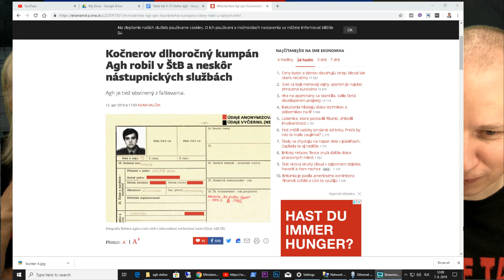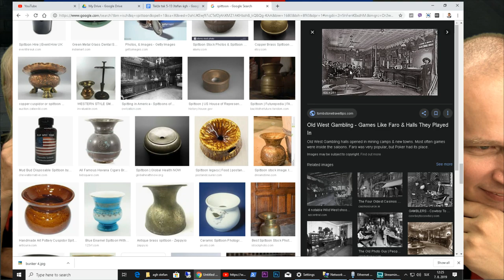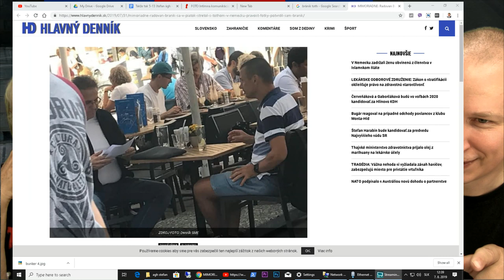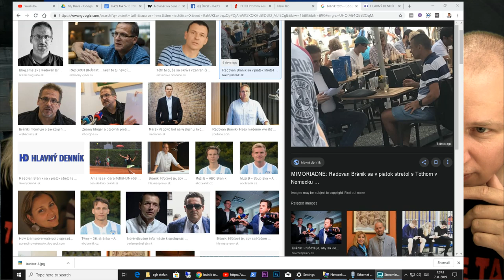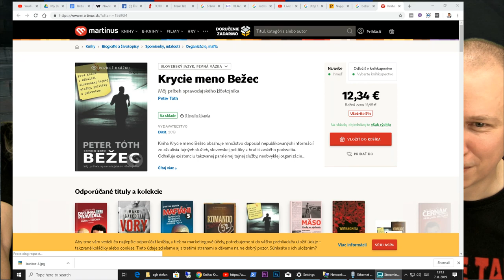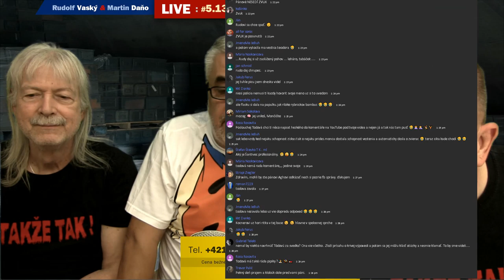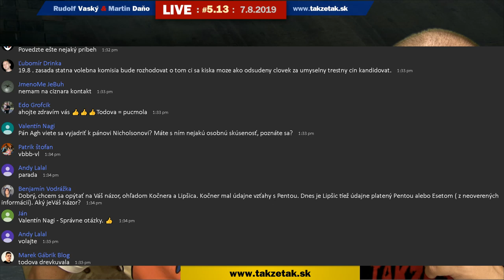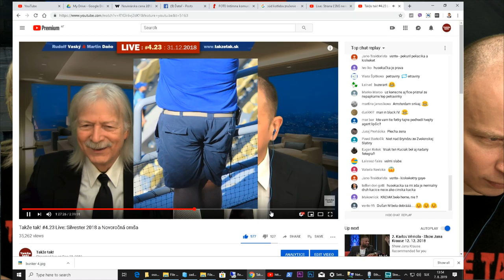Takže tak! #5.13 Live: Štefan Ágh a jeho memoáre!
Rudolf Vaský a Martin Daňo v novej improvizovanej satirickej komedíálnej show vysielanej naživo / live Podporiť finančne nás môžete tu
aktualizácia: vysielanie bolo pre osobné nezhody prerušené na neurčito a ukončené.
Ak sa vám naša show páči, zahlasujte za našu reláciu na medzinárodnom filmovom portáli IMDB
Ak chcete, aby sme váš odkaz prečítali garantovane, pošlite ľubovoľnú sumu (2, 3, 5, 10 EUR alebo viac podľa možnosti) prostredníctvom portálu GINN - do odkazu uveďte ku ktorému odkazu alebo správe sa to vzťahuje.
V stredu 7. Augusta 2019 sme hovorili:
* Hosť v štúdiu Štefan Ágh
* Megakauza Kočner, Rusko a zmenky TV Markíza
* Presstiuti útočia
* Sloboda prejavu
* Zuzana Petková, chuckybaby, čakybaba
* Tomáš Kamenec, Tomáš Langer, advokátska kancelária PaulQ, Dedák and partners
* Vymazanie videí
* Korupcia, eurofondy, verejné obstarávanie, plachtince
* NAKA
* Nadácia Zastavme korupciu
* Eset a milionári, oligarchia
* parlamentné voľby 2020
* Tomáš Kamenec, Lucia Tandlich, Daniel Lipšic, Marian Kočner, Štefan Ágh, Tomáš Langer, Pavol Rusko, Martin Pohovej, Michal Mandzák, Marek Pará, Ján Šanta, Pamela Záleská, Ján Buvala, Emil Klemanič
Reklama: Poháre a nože pre reláciu poskytol predajca kuchynských a domácich potrieb a porcelánu alebo ešte
Čo je show Takže tak?
Nová satrická komediálna show uzrela svetlo sveta 17. Novembra 2015. Bude o všetkom, všetkých a bez servítky. Najprv sme nevedeli nájsť správny názov, ale keď sme oslovili občanov - nebolo už o čom uvažovať. Názov je "Takže tak!" je slávny výraz, ktorý do povedomia verejnosti priniesol práve Rudolf Vaský a viac a viac rezonuje v ušiach nespokojných občanov.
Satira je ostrý, útočný, uštipačný, bezohľadný výsmech, posmech. V literatúre: umelecké dielo kritizujúce nedostatky, útočiace na nedostatky, chyby niekoho alebo niečoho iróniou, výsmechom a sarkazmom.
Miesto: Takže tak! Bratislava
Ďalšie kľúčové slová: Parlamentné voľby 2016, parlament, Slovensko, Slovakia, satire, žuvačka, báseň, básnička, Národná kriminálna Agenútra / NAKA,
Účinkujú: Martin Daňo a Rudolf Vaský
Vysielanie: Voľné bez obmedzenia (s výhradou krajín, kde je priamy prenos zakázaný - viď podmienky YouTube)